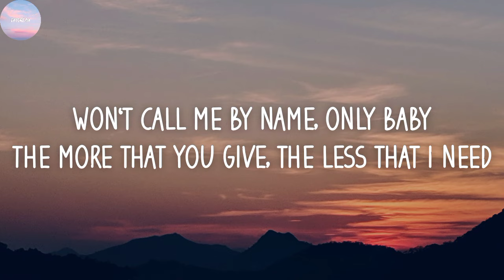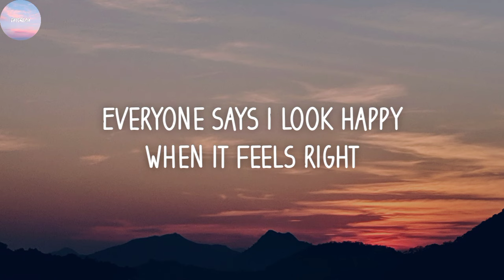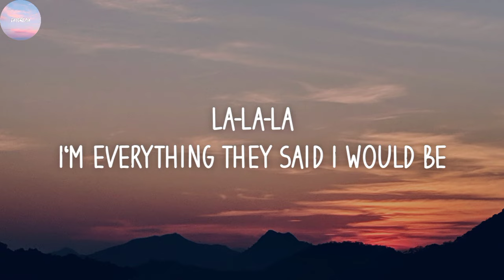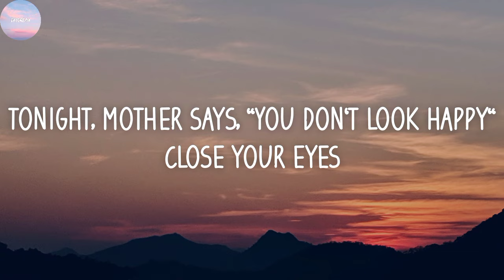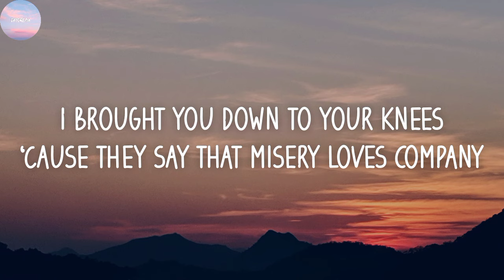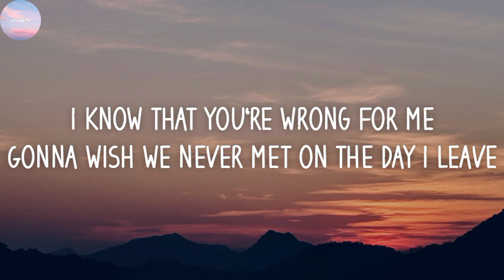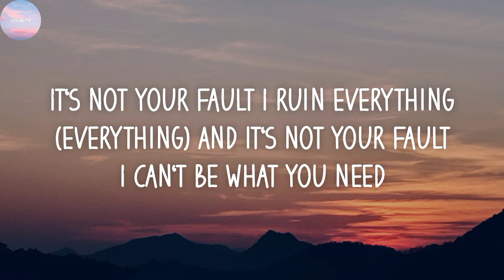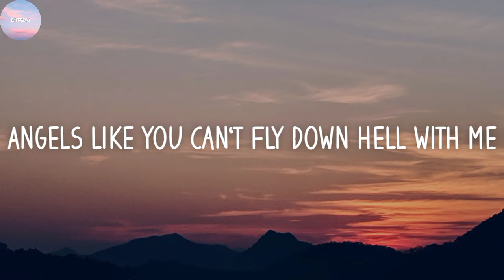Miley Cyrus - Angels Like You (Lyrics)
La-la-la